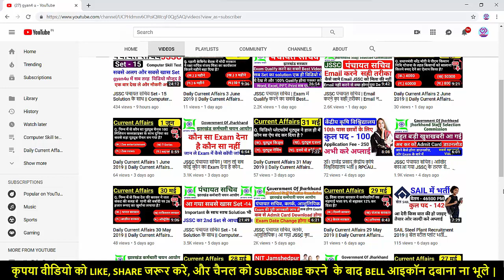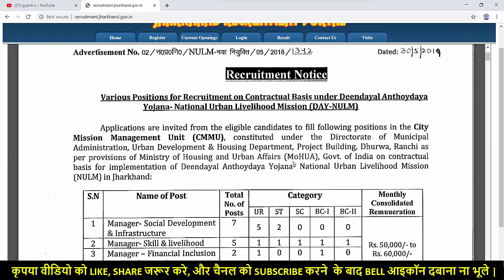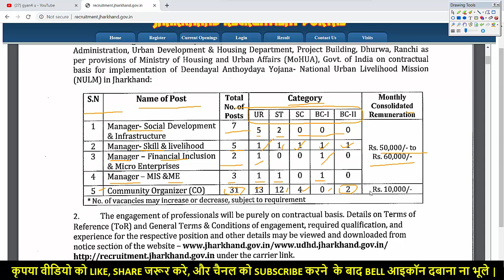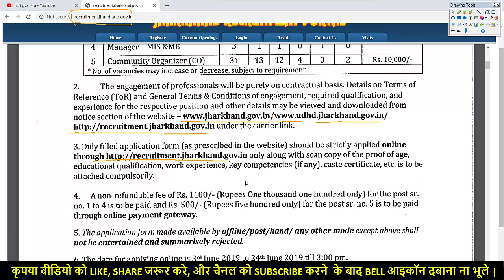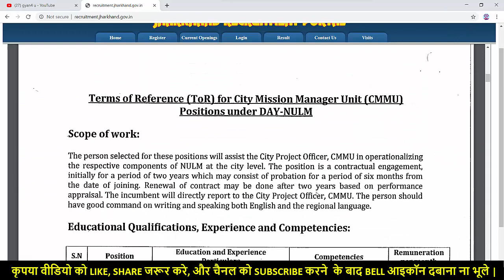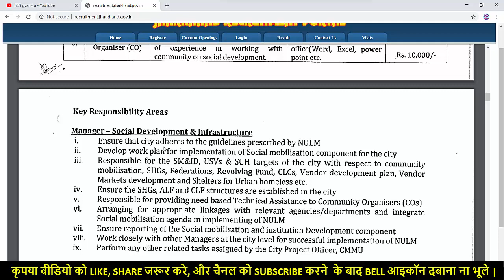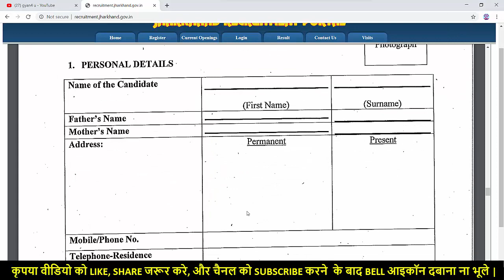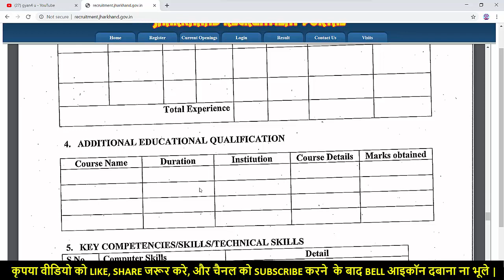शहरी विकास और आवास विभाग भर्ती | UDHD recruitment | salary - 60000 | gyan4u